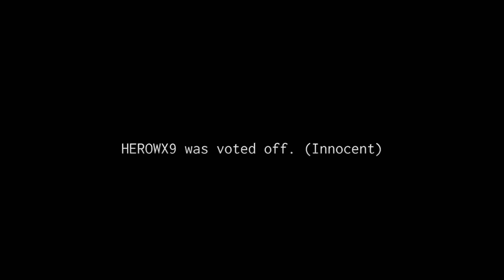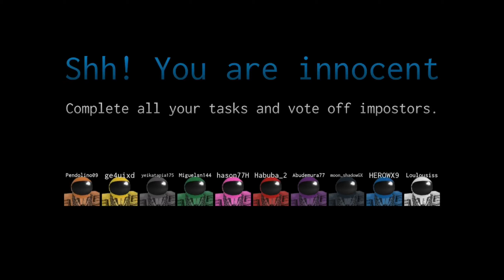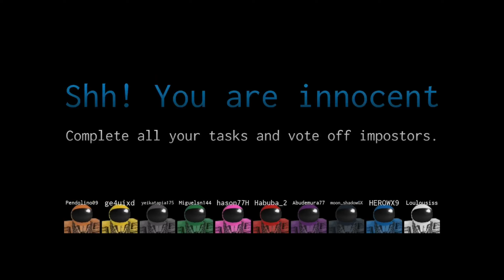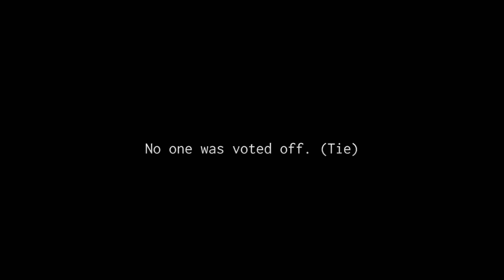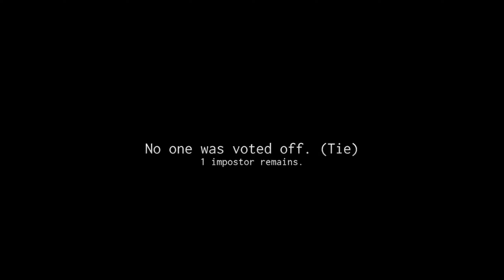Imposter [Among us for Roblox]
We’ve all seen how popular Among us has become over the last few weeks, now Roblox has there own version called Imposter. We are checking it out to see if it compares to it’s big brother in Imposter [Among us for Roblox]. Can we survive the rounds as one by one players vote for who they believe to be the imposter.

Imposter is a who done it style game, where a group of spaceman are locked inside a space station and amongst you is a murderer. Do you have the wits to survive at all costs while completing tasks and trying to work out just who the imposter is. Or are you the imposter in which case can you manage to kill everyone on board before you are discovered and voted off the ship.

Remember to hit thumbs up and subscribe if you enjoy the video or thumbs down if you didn’t, what are your thoughts on how this game compares to Among us let us know in the comments section down below.